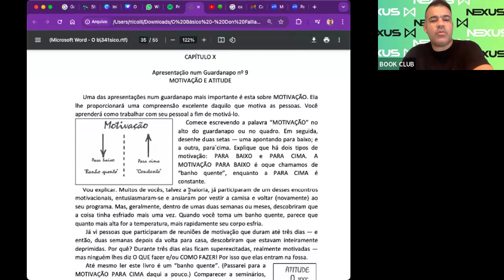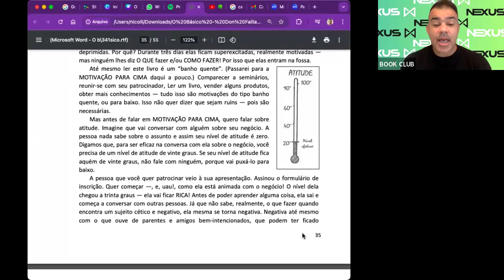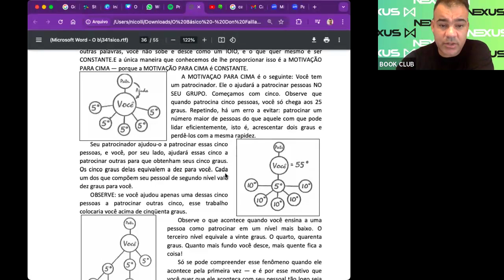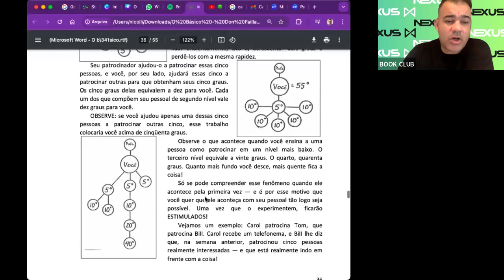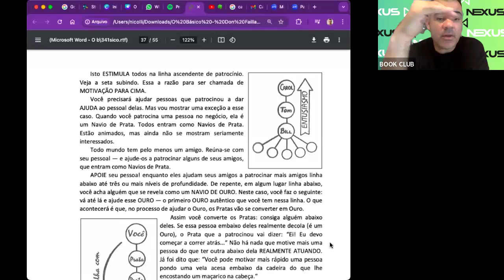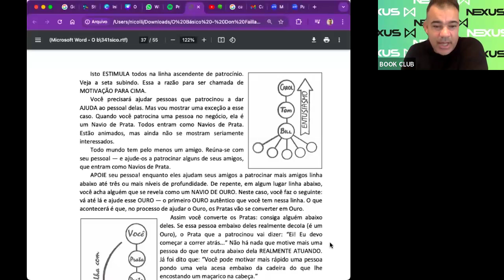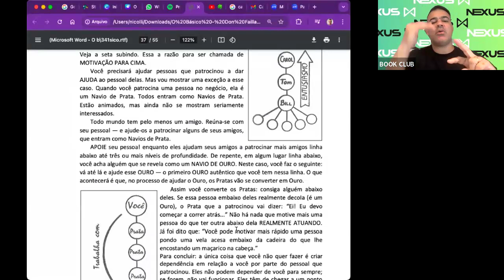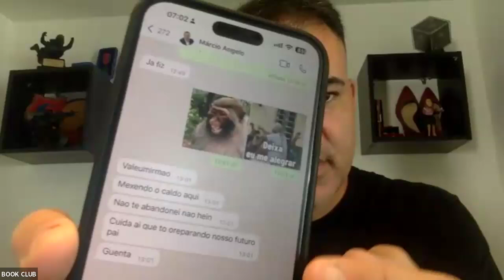Book Club Nexus - Livro O Básico - Aula 13